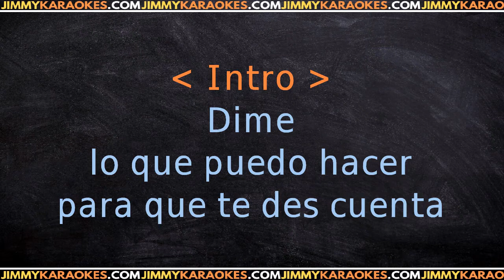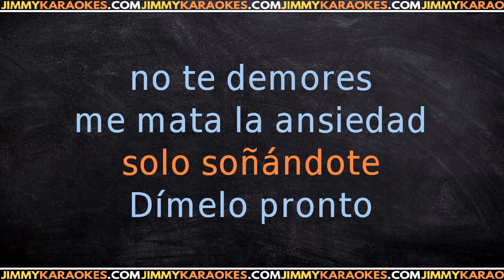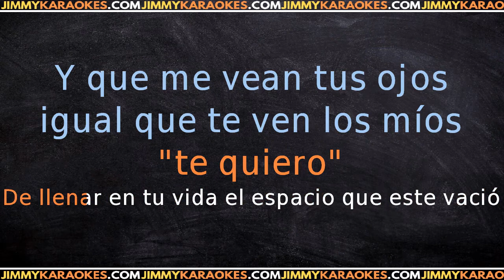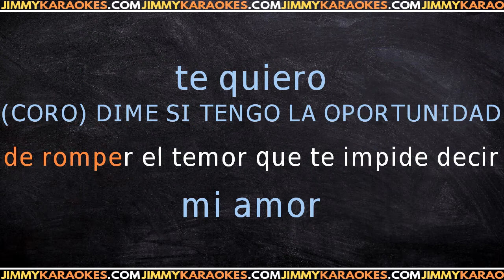Eric Francheski Dime KARAOKE VERSION